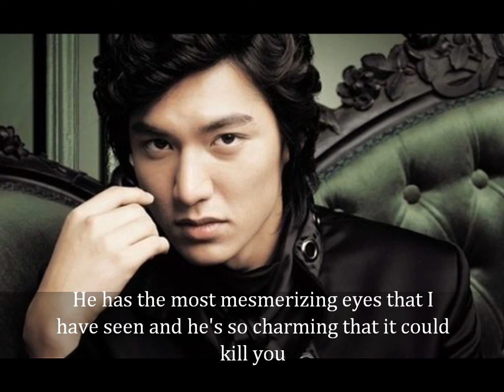My Top 10 korean actors